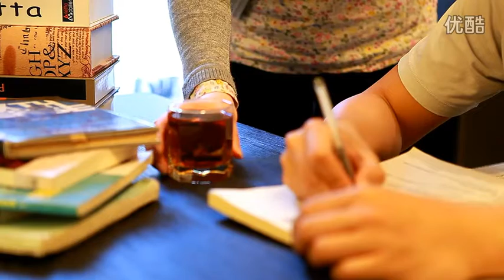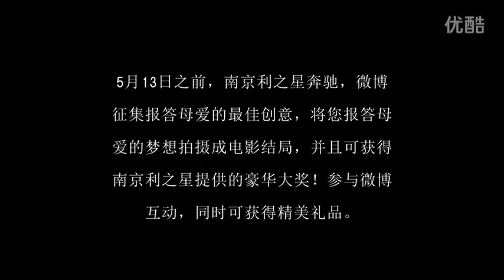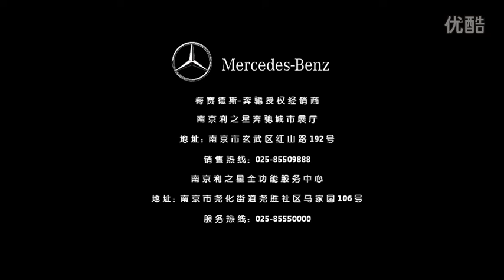南京利之星奔驰母亲节微电影 超清